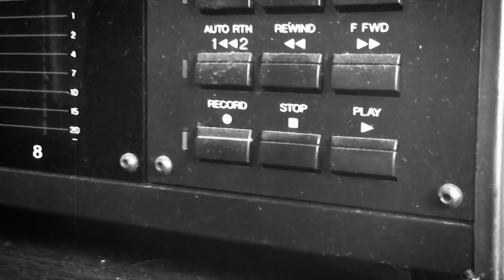Disguise My Fear - in 60 seconds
Disguise My Fear Album Teaser
Out 25th May 2012.